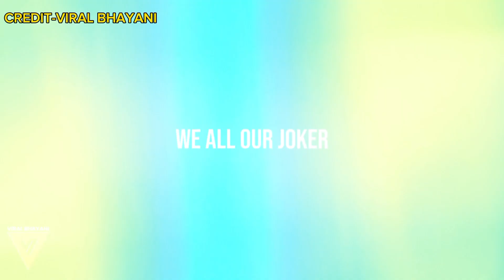Uk07 rider joker 🤡 memes negative pr love Kataria react, Elvish yadav serious haunted car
Uk07 rider joker 🤡 memes negative pr love Kataria react, Elvish yadav serious haunted ca

TIMELINE

elvish
elvish yadav
elvish yadav contarvorsy
elvish yadav snake venom case
elvish yadav arrested
elvish yadav and fukra insaan
elvish yadav and uk07 rider
elvish yadav and love Kataria
love Kataria
uk rider
the uk07 rider
the uk07 rider big boss 17
big boss 17
Kataria
uk07
elvish bhai
uk07 rider
The uk07 rider
big boss